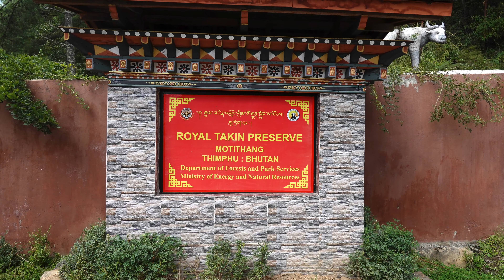2023-10 - Thimphu, Bhutan - Takin zoo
In a valley high above Thimphu we visited the Royal Takin Preserve – a small zoo with some of Bhutan's larger animals, especially the Takin, which is a type of wildebeest-goat. Some believe it is related to the musk ox, but it is probably more related to sheep. The subspecies Bhutan Takin is the country's national animal. Inside, green-painted steel walkways were built a few meters above the enclosures with deer, Takin, Yak bulls, wild boar, etc.